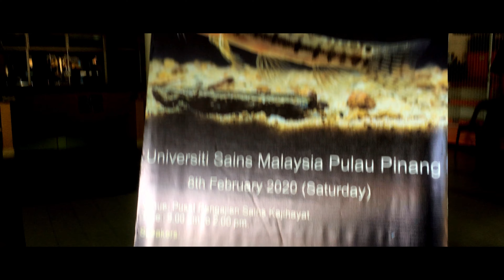Perak : Searching for Homalopteroides & Parosphromenus rubrimontis habitat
in this trip we go to find homalopteroides ( smithi ) as per locality of the place ... and we try to find paosphromenus rubrimontis ...

this time il go with Ezaidy Hashim and Diorama Hazer